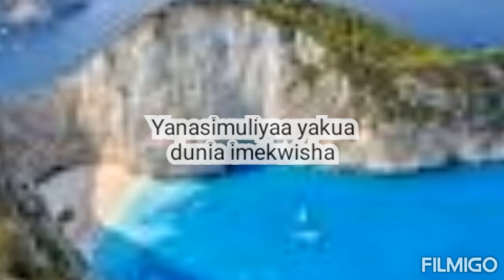Gideon Juma ZIMETIMIA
siku ni za mwisho, kuweni tayari.